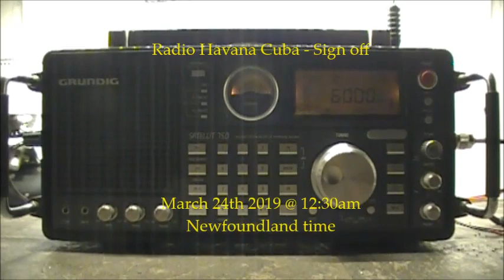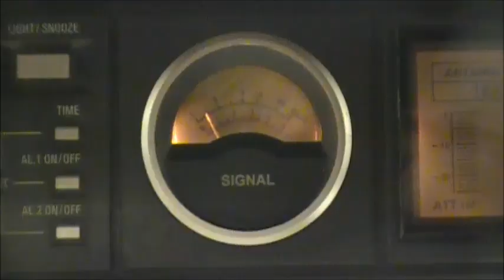Radio Havana Cuba - Sign off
Seems to be a fair bit of audio distortion on their signal tonight?